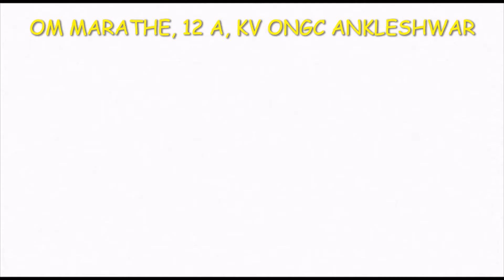Talent+creativity=Masterpiece. A beautiful animated message by Om Marathe, 12A, KV ONGC Ankleshwar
One more of the exclusive creations by Om Marathe, 12A, KV ONGC Ankleshwar

Preeti Shrivastava
PGT English & CCA I/C